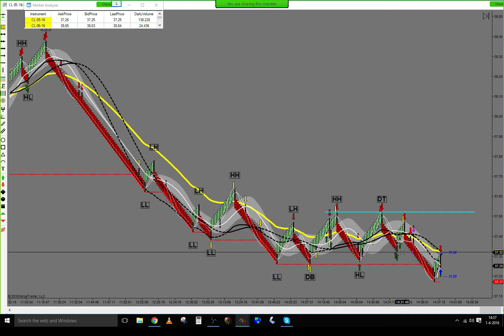Live trade Trading Price Action On Futures 01/04/2016